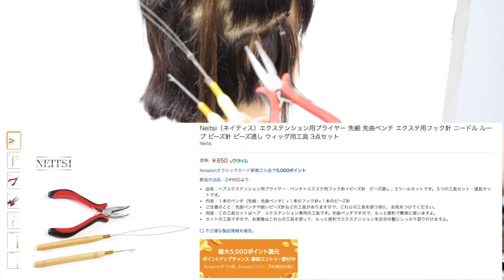【シール エクステ VS チップ エクステ】付け方・外し方 自分 で セルフ エクステ 通販で買う場合 美容院が教える！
HAIYAMAKASHI
LINE@：＠haiyamakashi